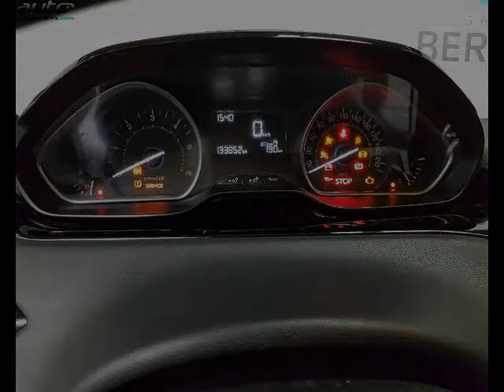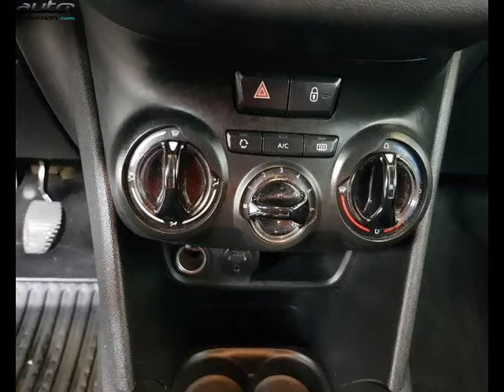Peugeot 208 occasion visible à Grenoble présentée par Peugeot grenoble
Cette Peugeot 208 occasion disponible à Grenoble dans le 38 est mise en vente par Peugeot grenoble - 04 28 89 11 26 - tous les détails sont